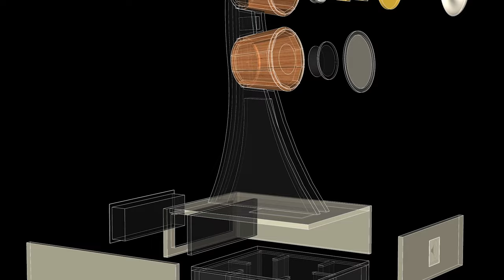HiFi News and Weekly Chat for Audiophiles, lovers of High-End Audio & Affordable Home Audio Gear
HiFi News and general audio gear chat with HiFi PiG's Lin and Stu.
The video is HiFi PiG's weekly roundup of audio gear news for audiophiles, aficionados of high-end HiFi as well as more affordable audio gear for the home. We also touch on this week's HiFi reviews on HiFi PiG and this weekend's The UK HiFi Show Live 2023 and the Dutch Audio Event that is next week.  We also have the Warsaw Audio Video Show coming up very soon. The Warsaw HiFi show is one of our favourites and we talk about some of the HiFi gear and Home Audio we are looking forward to seeing and see and hear. We also discuss why we think so much somewhat High-end audio gear from Poland seems to have its roots in the DIY Audio community.
This week's HiFi News includes:
Reviews include:

00:00 Introduction
00:12 Hello and chat
00:23 Lin's Side Trance Recovery and chat
00:49 HiFi Shows covered by HiFi PiG in the last cuple of weeks
01:43 Warsaw Aaudio Video Show chat
02:50 Polish DIY AUDIO scene
04:13 THE NEWS
04:40 Cambridge Audio
04:55 GIK Acustics new panels
05:20 Metronome Kalista DAC
06:03 LIVEHORN Speakers
06:29 Merason DAC
06:59 MoonRiver PhonoStage
07:26 Neat Acoustics New speakers
08:00 PMC Upgrade path announced
08:28 ProJect Dark Side of the Moon turntable
08:50 NEW PSB speakers announced
09:20 Studio Connections Subwoofer Cables
09:44 Vertere cartridges
10:04 Borresen X2 Loudspeakers
10:51 That was the news that was
11:05 Borresen X2 speakers discussed
12:08 MoonRiver Phonostage Discussed
12:29 ProJect Dark Side of The Moon Turntable Discussed
13:36 GIK Acoustic Panels discussed
14:37 Vertere Cartridges
15:52 New LiveHorn Loudspeakers Discussed
16:22 MEtronome Kalista Mantax DAC Discussed
17:10 Neat Mystique Loudspeakers Discussed
18:55 Products to be launched at Warsaw Audio Video Show 2023
19:07 Silent Pound
20:01 Next Weeks Show, chat about the warsaw show and close